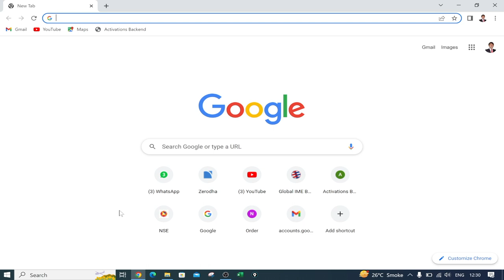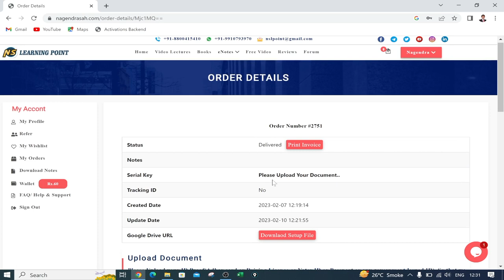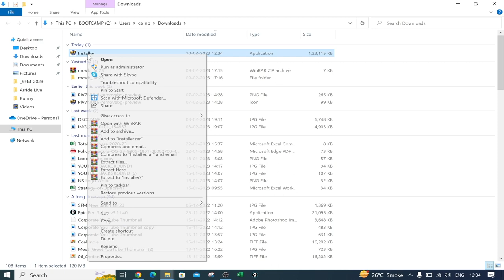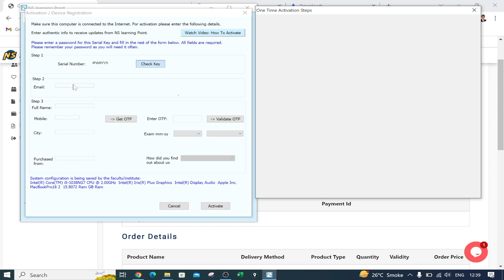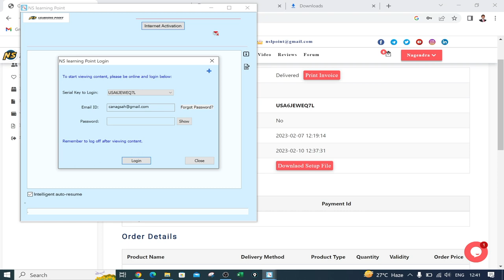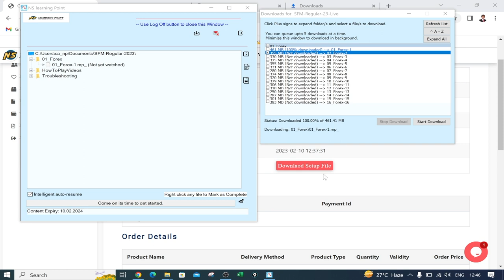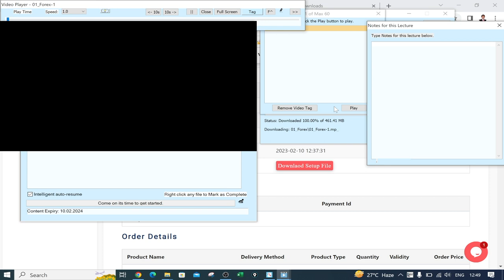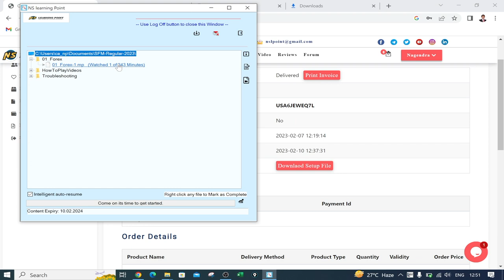Lecture Activation Process for Laptop | Content Browser Actiavtion Process